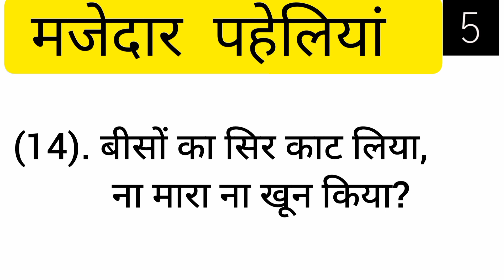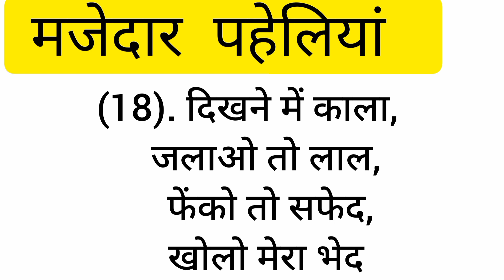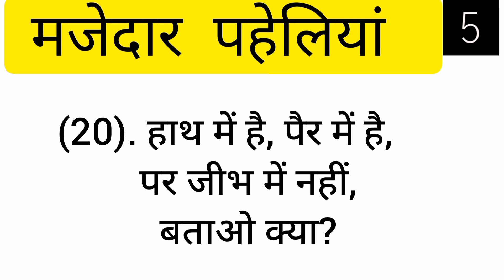दिमाग घुमाने वाली पहेलियां (part -2) | Majedar paheliyan | Paheliyan in Hindi | paheli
Majedar paheli
Majedar paheli Hindi
Majedar paheliyan
dimagi paheli
dimagi paheliyan
dimagi paheli Hindi
funny paheliyan
paheliyan in hindi
hindi puzzle
paheliyan hindi riddles
khatarnak paheliyan
latest paheliyan
riddles
manoranjan wali paheliyan
kathin paheliyan
mushkil paheli